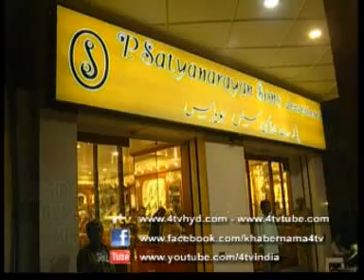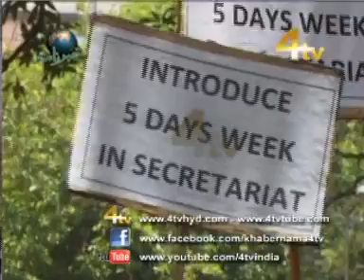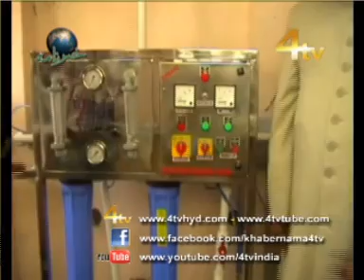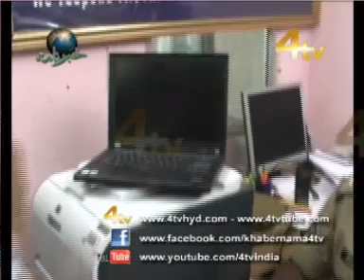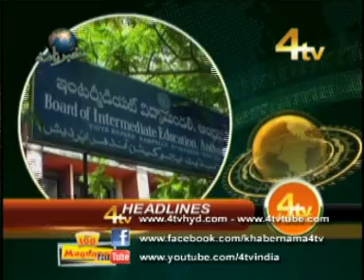4tv Khabernama 03-05-2012